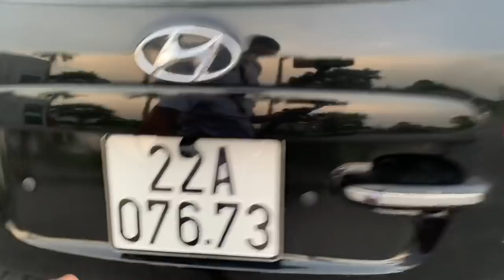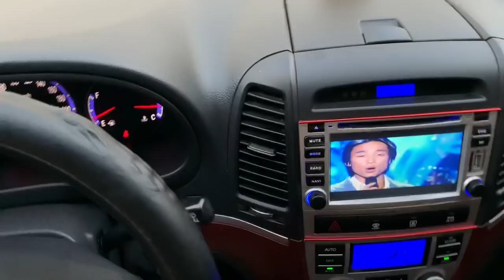Hyundai Santafe MLX 3 vùng điều hoà, nhập khẩu 2008 máy dầu 2.2 AT - Giá 525 tr - 0855.966.966